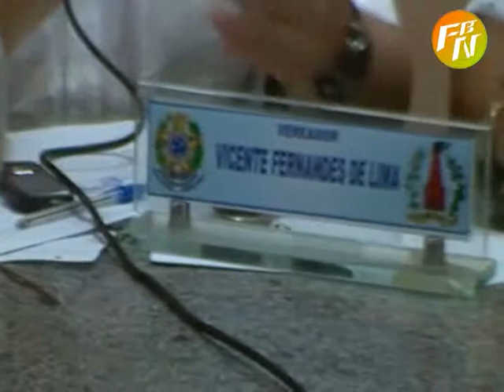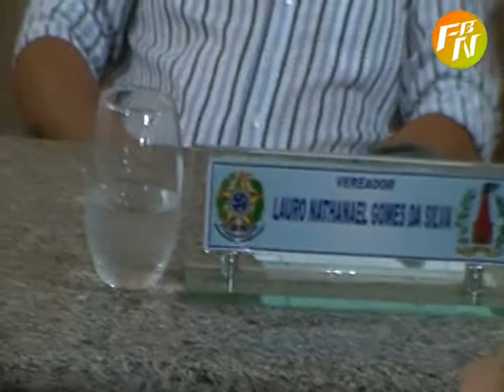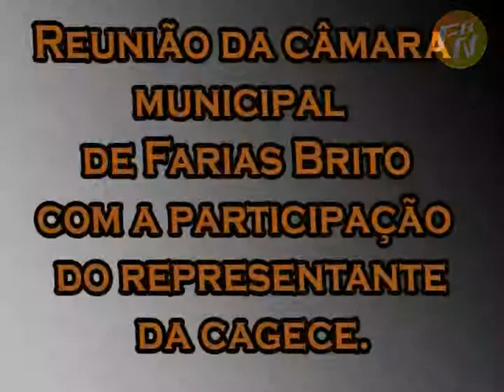Reunião na câmara municipal de Farias Brito, com a participação do representante da CAGECE parte 2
O representante da CAGECE Marcelo Gutierrez, dando explicações sobre as constantes falta de água que está acontecendo em Farias Brito - CE